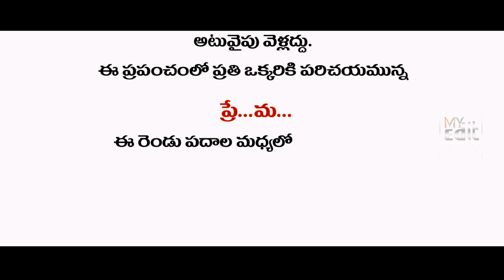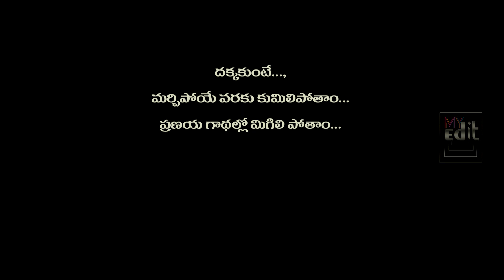ఓయ్ వల్లి...| Oye Valli Telugu Latest Heart Touching Short Film | by Rameswar | My Edit Channel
My Edit Presents
Cast: Rameshwar , Anil ( Ram ), Anusha, Swetha
Editing: Rithvik Royal
Camera: Kiran ( DSP )
Story - Screenplay - Dialogues - Direction : Pallapu Rameswara